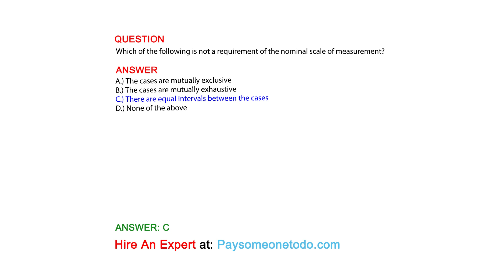Which of the following is not a requirement of the nominal scale of measurement?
QUESTION

ANSWER
A.) The cases are mutually exclusive
B.) The cases are mutually exhaustive
C.) There are equal intervals between the cases